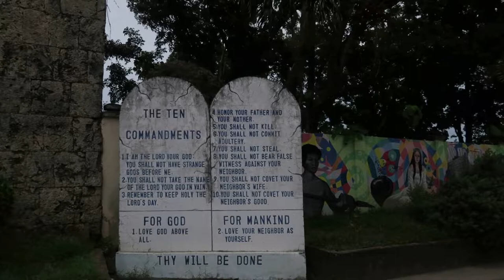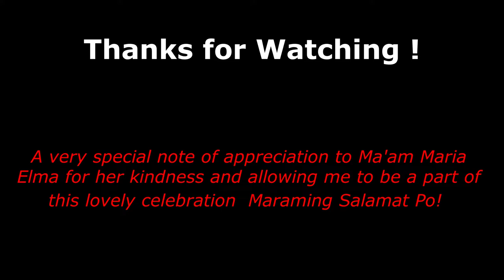Sto Tomas de Villanueva Fiesta 2022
Come join us for a day-trip to the famous UNESCO Heritage City of Miagao. We'll visit the Heritage Site of the spectacular Sto Tomas de Villanueva Church and enjoy a remarkable local family fiesta in the province.  This place is a definite bucket-list entry if you visit Iloilo!!